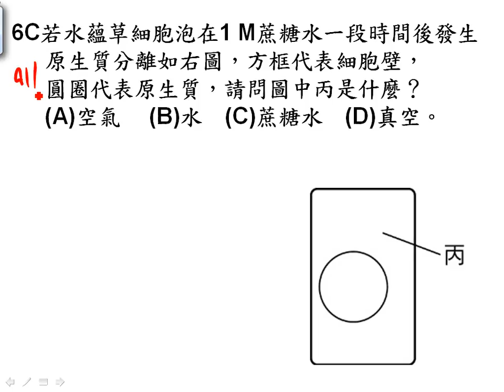t基生進度考ch1 3,1 4ATP單選06一簡g